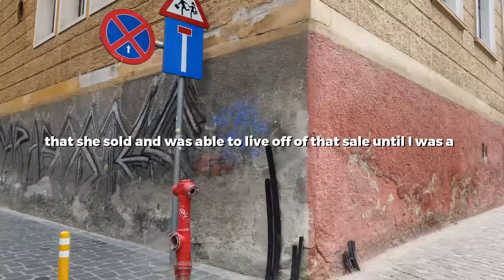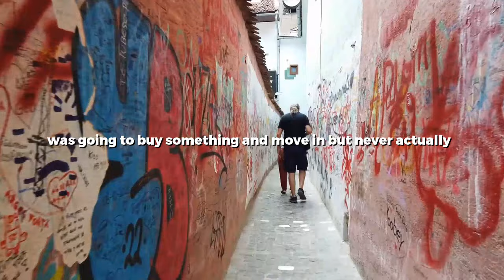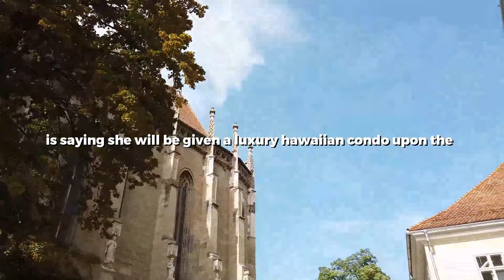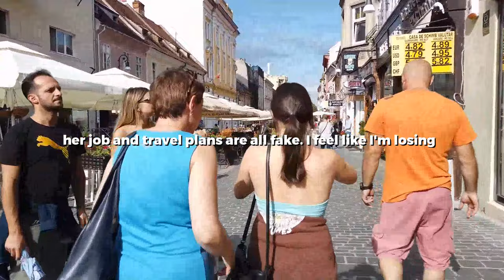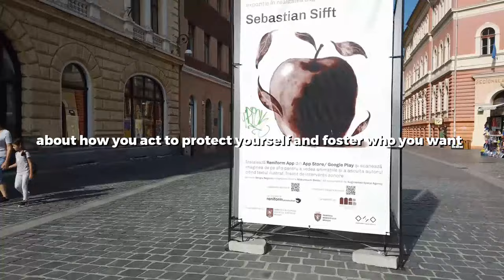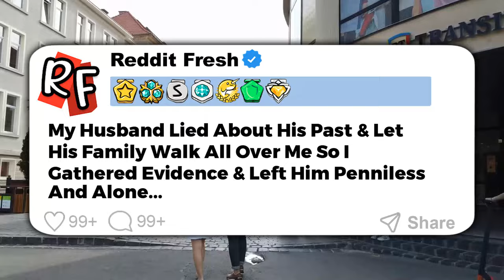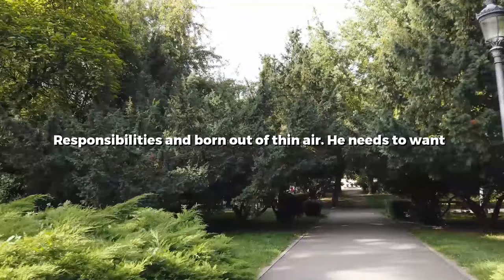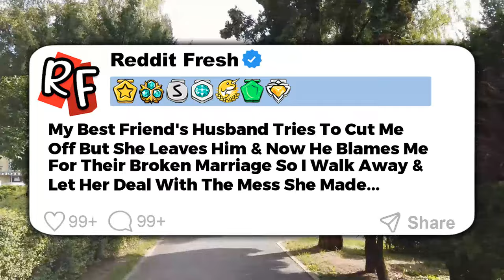UPDATED: My Mom Was A Criminal Who Lied & Scammed But Then The Cops Finally Caught Her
0:00 Story 1
18:48 Story 2
26:24 Story 3